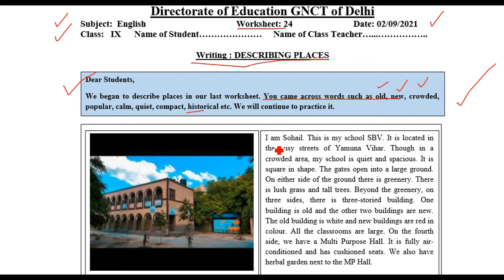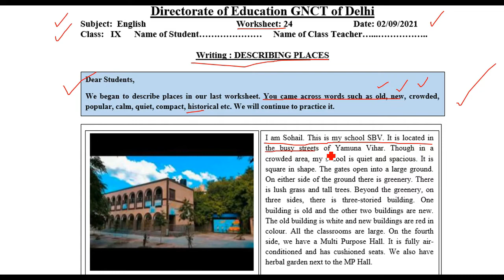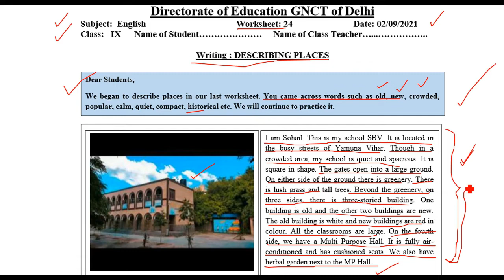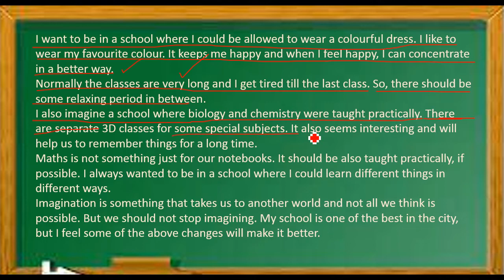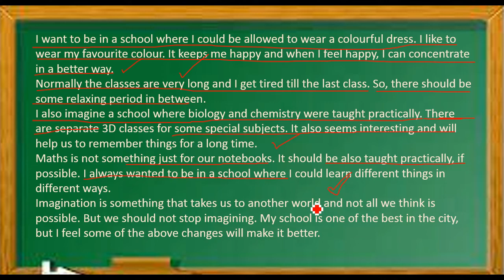English Worksheet 24 Class 9 (2/9/2021) | Answers by Guruji classes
English Worksheet 24 Class 9 (1/9/2021) | Worksheet 24 Class 9 English | Answers by Guruji classes |

2 September 2021,
2 September 2021 english ,
 2 September class 9 Worksheet 24 English,
2 September aaj ki Worksheet 24,
 aaj ki class 9 Worksheet 24,
 2 September class 9 Worksheet 24,
2 September  Worksheet 24 class 9,
 worksheet 24,

 2 September class 9,
9 class English worksheet 24,
 2 September today worksheet 24,
worksheet 24,
 2 September English worksheet,